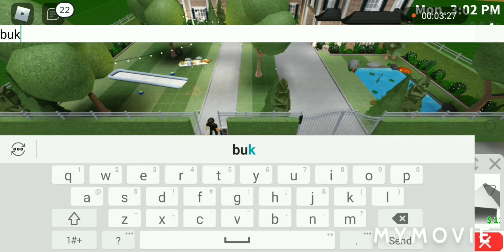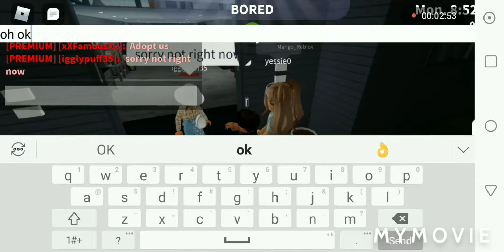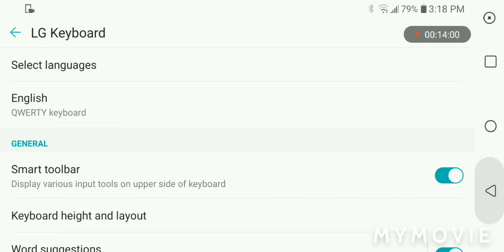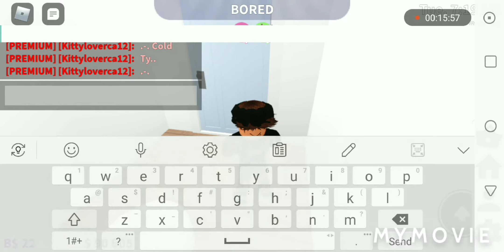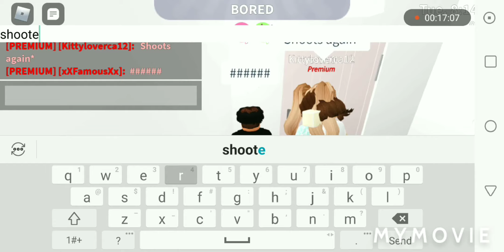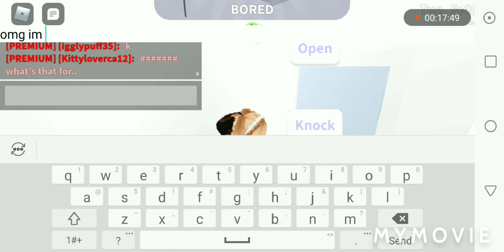Bloxburg Update+Roleplay│Bloxburg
Playing Bloxburg and showing some new things